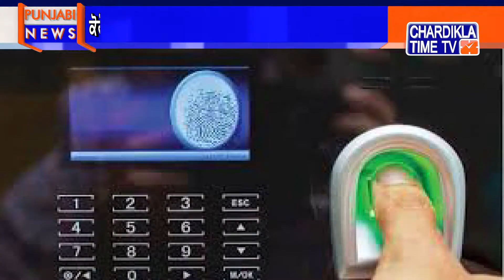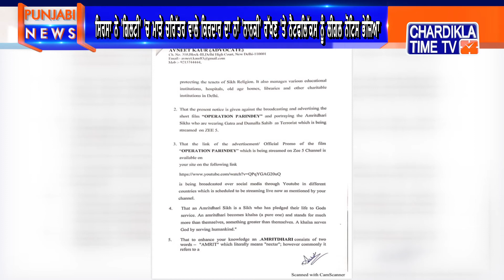Punjabi News | Evening Punjabi Khabra | 07 March 2020| Chardikla Time TV